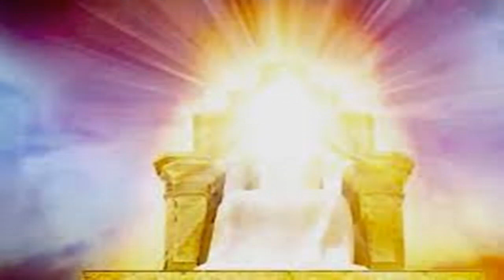LA RAZÓN POR LA QUE DIOS CREO A LOS ÁNGELES LUZBEL Y MIGUEL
Dios  creo   al  mismo  tiempo   a   Miguel   y   Luzbel,  estos   dos   Ángeles       fueron   los  primeros   espíritus   puros,  perfectos  y   con   libre  albedrío, conoce  en   este  relato  cómo  Dios  les  dice  la  razón   por   la  cuál   fueron   creados,  quedando  ambos  ángeles  sorprendidos  por  lo  dicho  por  Dios. Un relato que sin duda no te puedes perder.